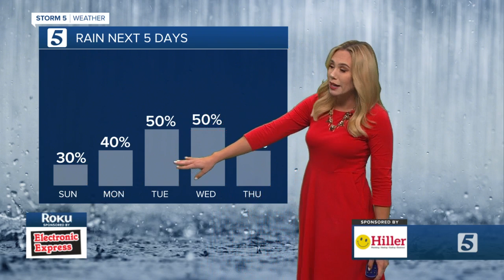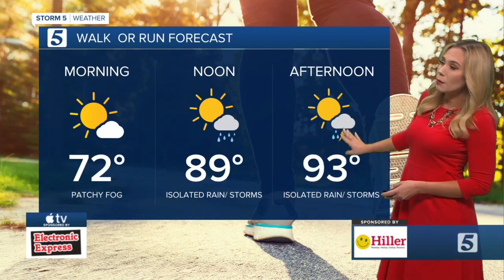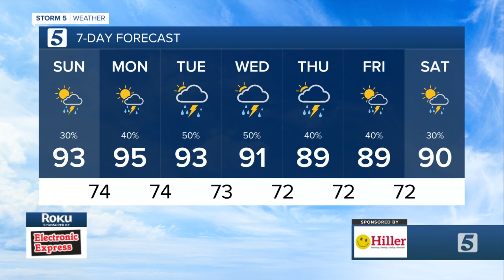Heather's morning forecast: Sunday, August 9, 2020